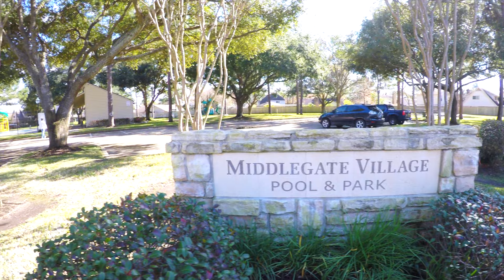Sangalang Realty Group Virtual Tour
Virtual Tour by Short Film Productions